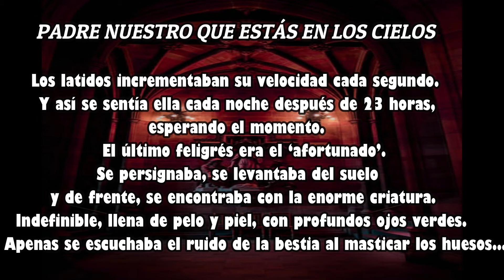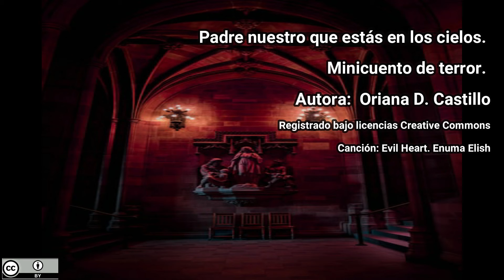Mini cuento: Padre nuestro que estás en los cielos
Hace un tiempo publiqué este mini mini cuento que os dejo por aquí en forma de vídeo para que lo leáis. y espero que os guste!!

Padre nuestro que estás en los cielos.
Minicuento de terror.
Autora:  Oriana D. Castillo
Canción: Evil Heart. Enuma Elish